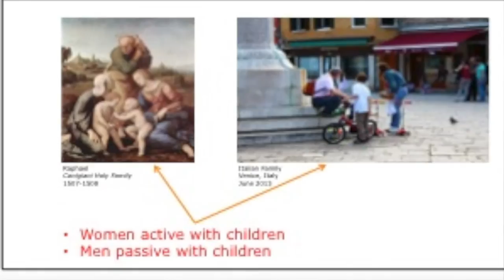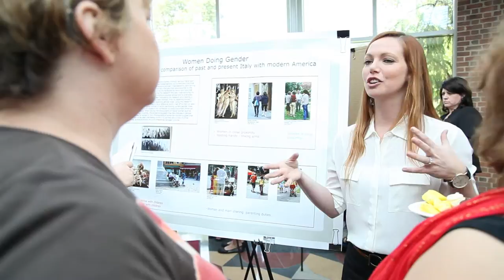Strong Story | Libby O'Daniel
Undergraduate research is one way Meredith College students are Going Strong.

A studio art major, Libby O'Daniel likes to use her art to bring people to new ideas they may not have otherwise encountered.

O'Daniel's research project combined her interests in art and gender studies. Her project, "Women Doing Gender: A gender role comparison of past and present Italy with modern America," includes psychology, photography and a final painting that was a personal expression of her research findings. She began the project while studying abroad in the Meredith in Italy program, at the College's site in Sansepolcro, Italy.